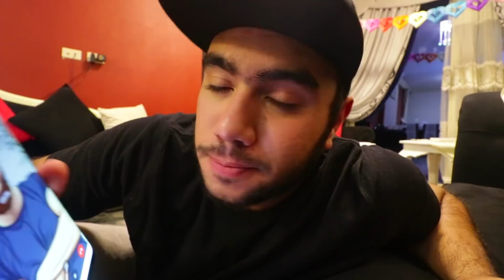أكمل هنا ؟ ولا أعمل قناة جديدة ؟ (مكالمة مهمه)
الحمدلله بعد نجاح فيديو البيتزا , القناة زادت بشكل كبير أوي من حيث حجات كثير
وده خلاني أقلق على مستقبل القناة
هل الناس جاية عشان تتفرج على فيديوهات أكل , ولا يتفرجو على عمرو ؟ الهو برضو بيعمل فيديوهات أكل عادي  , عشان هو بيحب ده
ولكن ده مش المحتوى الأساسي في القناة
فعل تحبو نعمل قناة جديدة عشان الأكل بس ؟
يهمني جدا جدا اسمع رأيكم :)
شاب مسلم يتطلع لغد أفضل
مهندس ميكاترونكس حديث التخرج
بصور يومياتي على اليوتيوب
مؤمن ان كلنا فينا خير و ممكن ننقله للناس الحولينا
- بحب اتعلم
- بحب الاكل
- بتفرج على انمي
- بعشق الجيم
- غامض
- بخاف من .
الاسم بالكامل ؟
عمرو شريف عادل محمد فهمي مراد
العمر ؟
1994/6/20 احسب انت بقى
التخصص ؟
هندسة قسم ميكاترونكس
الكاميرا ؟
Canon 80D
Canon g7x
برنامج المونتاج ؟
Adobe Premiere
مرتبط ؟
ليس الآن
فصيلة الدم ؟
O+
ناوي على ايه الفترة الجاية ؟